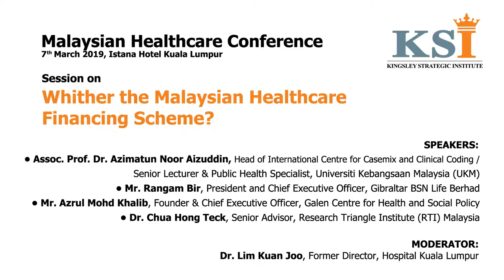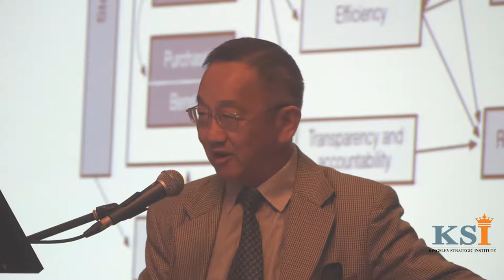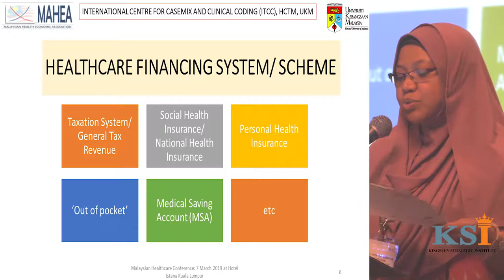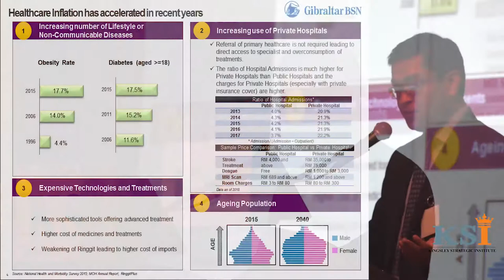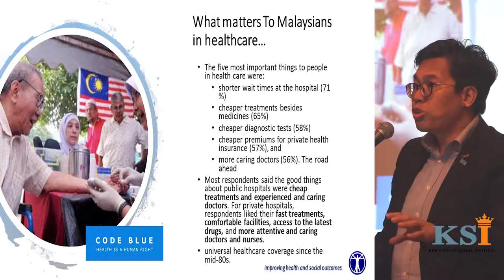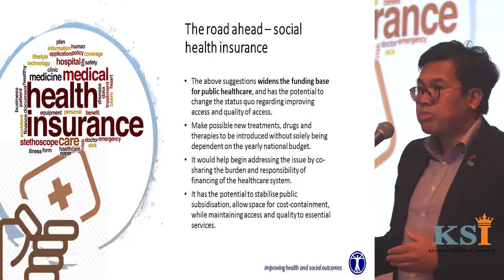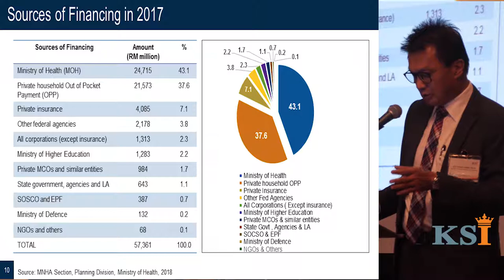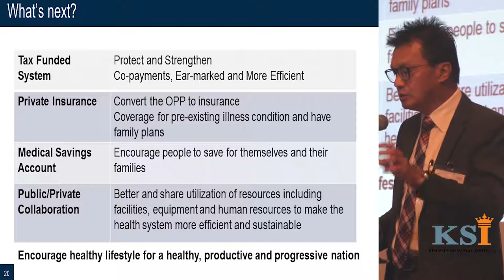Whither the Malaysian Healthcare Financing Scheme?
The third session of the Malaysian Healthcare Conference 2019 discussed issues with healthcare financing.

Moderator:
• Dr. Lim Kuan Joo, Former Director, Hospital Kuala Lumpur

Speakers:
• Assoc. Prof. Dr. Azimatun Noor Aizuddin, Head of International Centre for Casemix and Clinical Coding/ Senior Lecturer & Public Health Specialist, Universiti Kebangsaan Malaysia (UKM)
• Mr. Rangam Bir, President and Chief Executive Officer, Gibraltar BSN Life Berhad
• Mr. Azrul Mohd Khalib, Founder & Chief Executive Officer, Galen Centre for Health and Social Policy
• Dr. Chua Hong Teck, Senior Advisor, Research Triangle Institute (RTI) Malaysia